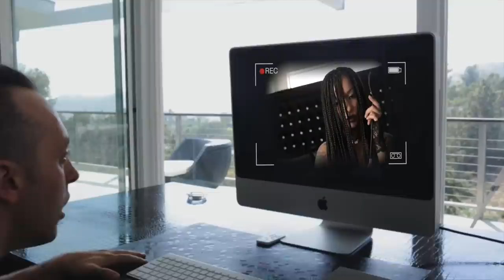Raylin Joy - Wet Dreams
Amazon Music

Song production: Zukhan Bey @zukhanbeats
Lyrics: Raylin Joy

Videography: Peter Parker
Styling: Raylin Joy
MUA: Melissa Murphy @hmubymelb
Braids: J. Nicole Barns @nikki2neihule

Special Thanks to:

Jenna Sativa
Ghost Kasen
Nina Kate